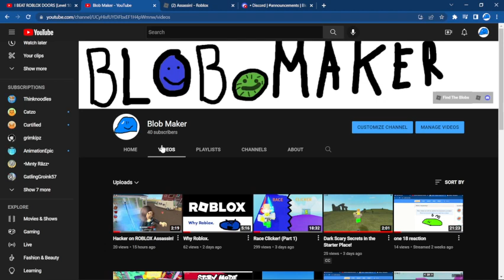Thanks for 40 subscibers!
I have come a long way!